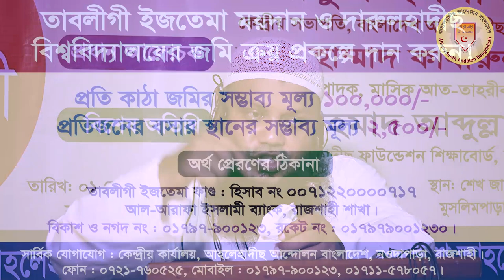আহলেহাদীছ যুবক ভাইদের লক্ষ্য-উদ্দেশ্য যা হওয়া উচিত┇শায়েখ শরীফুল ইসলাম মাদানী | তাবলীগী ইজতেমা রংপুর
বাংলাদেশ আহলেহাদীছ যুবসংঘের লক্ষ্য উদ্দেশ্য বিশ্লেষণ┇শায়খ শরীফুল ইসলাম মাদানী┇মাসিক তাবলীগী ইজতেমা

মাসিক তাবলীগী ইজতেমা, রংপুর শহর
শায়খ শরীফুল ইসলাম মাদানী
নবনিযুক্ত কেন্দ্রীয় সভাপতি, বাংলাদেশ আহলেহাদীছ যুবসংঘ।

আহলেহাদীছ আন্দোলন বাংলাদেশ প্রকাশিত গুরুত্বপূর্ণ মোবাইল এ্যাপ সমূহ :
১. মাসিক আত-তাহরীক :